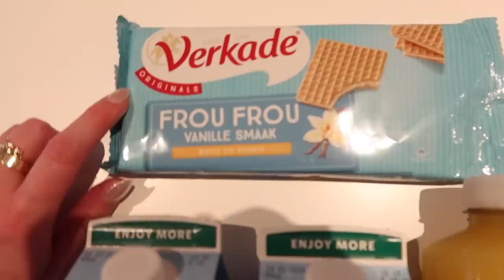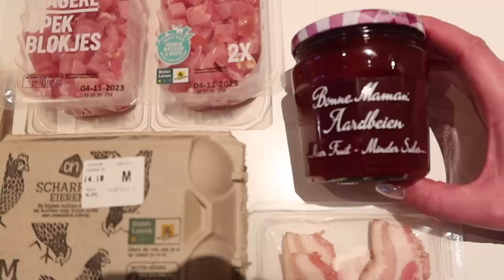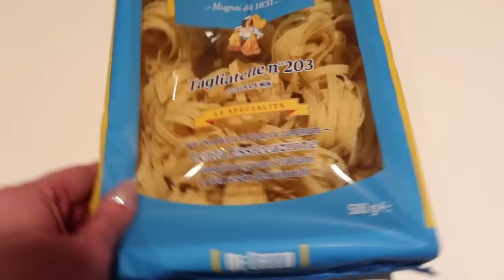SVUOTA LA SPESA OLANDESE!!!!!